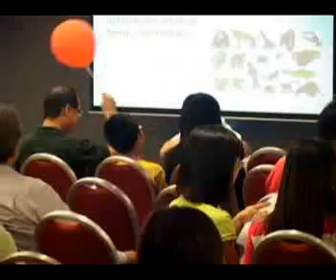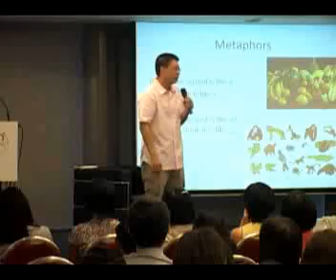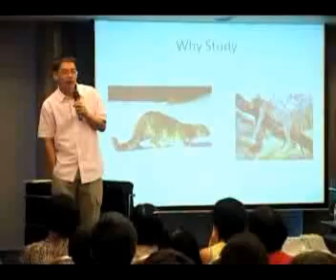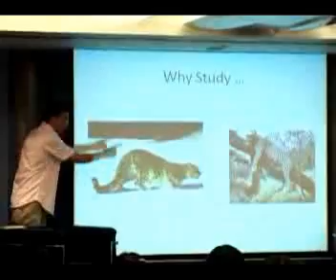EF2012 - Why Study So Hard? Questions I wish I had good answers to when my children asked (Part 1)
Why study so hard?

Answer :  So you can get a good job in future .

Is this really true? And is this the reason why we put our children through schools and tuition classes? Children are hardly concerned about future job worries. So parents seem to be caught in a 'lose - lose' situation of having to push their children to academic excellence, and then having to face huge emotional problems when their children see them as the 'bad guys' who apply pressure and undue stress.

Dr Tan will share some of the struggles and successes of navigating his family through the educational ladder; asking the whys, whats and hows of trying to educate children better, and to think deeper about the importance of character formation versus the successful completion of worksheets.

Dr Tan Lai Yong worked as a doctor in Singapore before going to Yunnan, China, to work with orphans, disabled and leprosy-affected children.

In his 15 years in Yunnan, he created innovative approaches to teaching healthcare to minority ethnic groups, planned surgery for cleft palate babies, and helped with the rural poor. During China's National Day celebrations in 2004, at an event graced by Premier Wen Jia Bao, Dr Tan received the Friendship Award. He also received the Singapore International Foundation Award presented by Mr. Lee Hsien Loong.

He has written several books and his first book 'Biting the Bamboo - Experiences of Work and Life in Yunnan' is in its fifth printing. He is married with two teenage children.